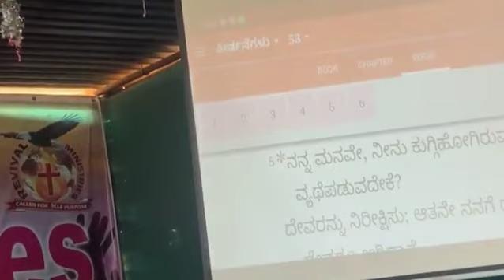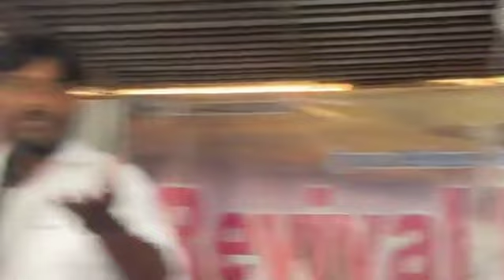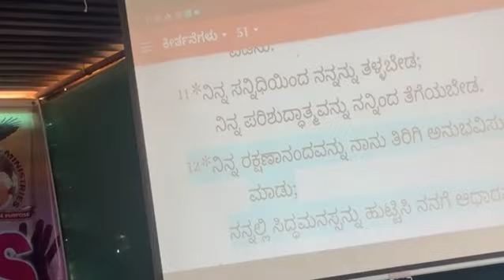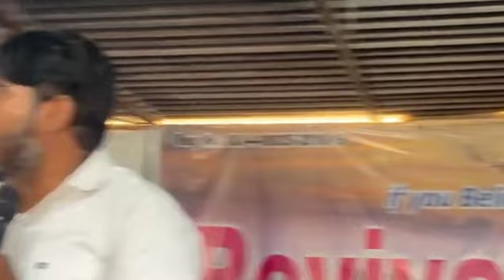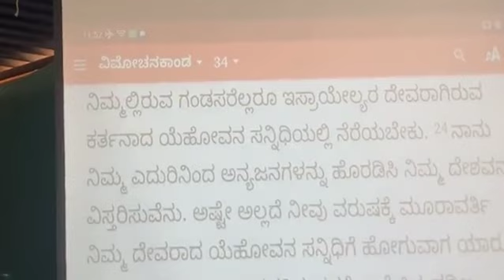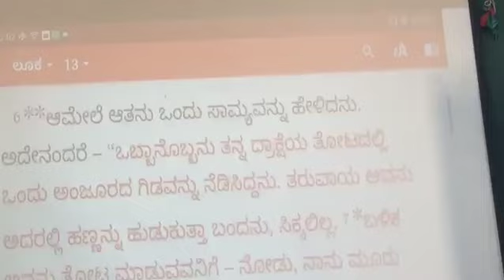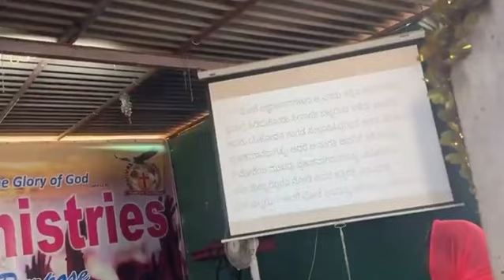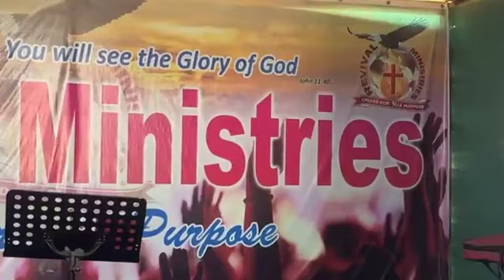In His Presence. Sunday Service feb 25th 2024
Love the Presence of God